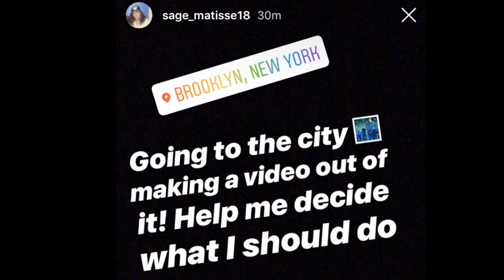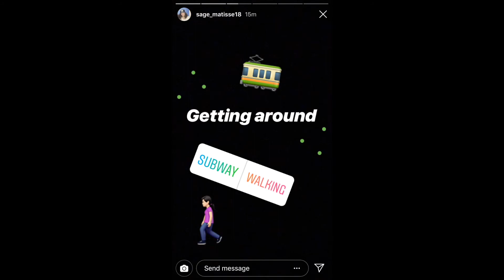Vlog 3 (New York City)||MY INSTAGRAM FOLLOWERS DECIDED WHAT I DO FOR A DAY!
My Instagram followers voted on my polls on my story. So this is what I did for the day in New York City.

youtu.be/DHDGLdzGK14